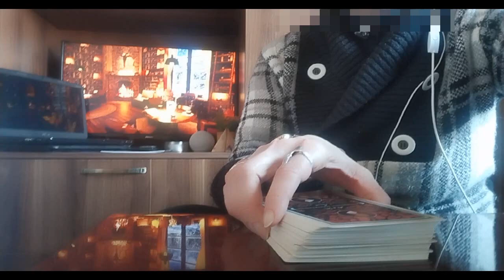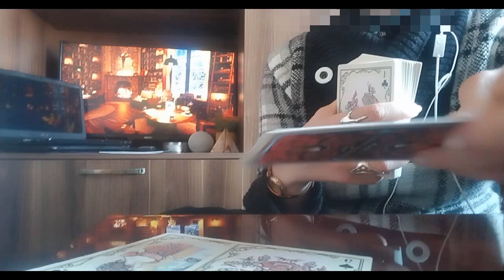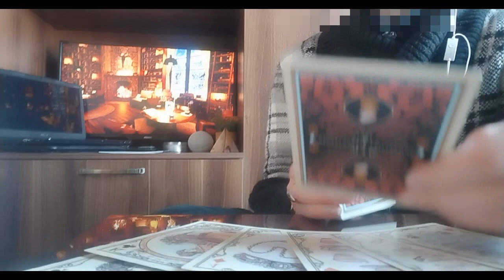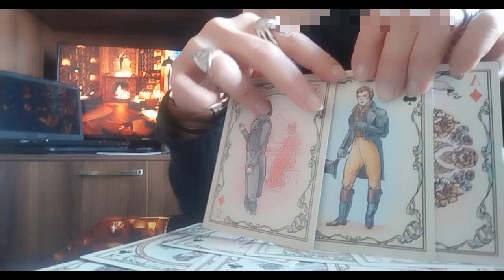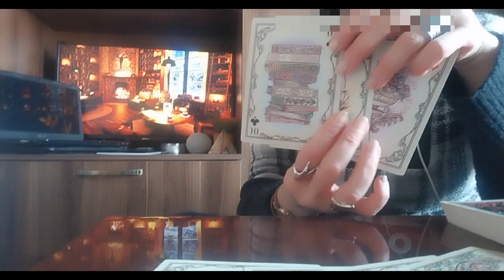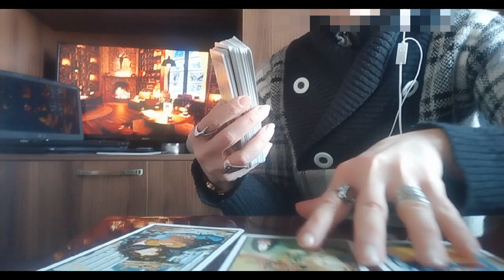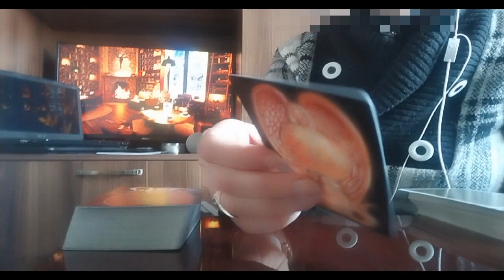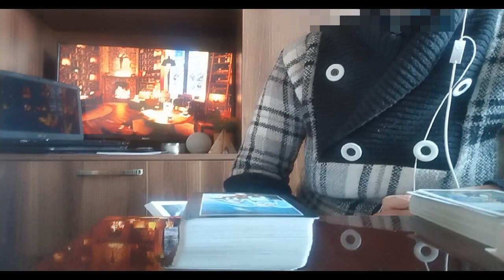ცვლილებები რომელიც მაინც მოხდება/რა იქნება და როგორ იქნება?/ეს უნდა ნახოთ🃏🃏🃏✨✨✨🃏🃏🃏